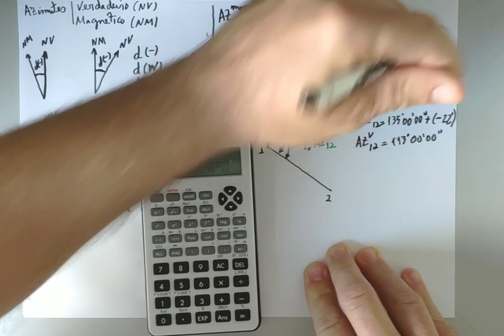Azimute Verdadeiro e Magnético